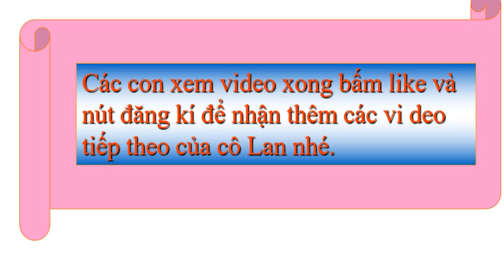TUẦN 31 CHÍNH TẢ LỚP 4